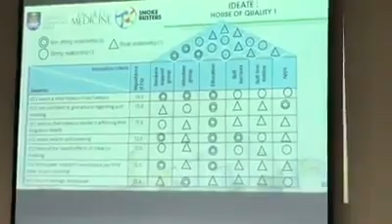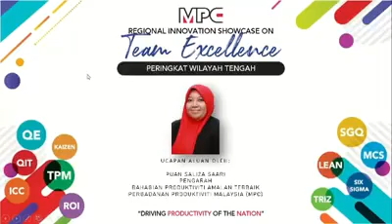Showcase Inovasi Team Excellence (RISTEx) Wilayah Tengah secara digital!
Perbadanan Produktiviti Malaysia Wilayah Tengah buat julung kalinya telah menganjurkan Showcase Inovasi Team Excellence (RISTEx) Peringkat Wilayah Tengah 2020 secara digital seiring dengan saranan kerajaan dan halatuju negara ke arah pendigitalan perkhidmatan sektor awam.

Penganjuran amalan terbaik inovasi syarikat merupakan acara tahunan namun ia dilaksanakan secara digital pada kali ini sesuai dengan norma baharu dalam menyebarluas maklumat kepada sektor awam dan swasta diseluruh Malaysia.

Penjimatan kos yang dicatatkan oleh kumpulan projek adalah sebanyak RM136 juta telah berjaya direkodkan melalui penganjuran RISTEx Wilayah Tengah pada kali ini.

Sebanyak 54 kumpulan dari 22 organisasi sektor awam dan swasta di seluruh Malaysia turut serta dan ia melibatkan seramai 350 orang peserta dari pelbagai peringkat di dalam organisasi.

Semua kumpulan yang bertanding berpeluang untuk menyertai Annual Productivity & Innovation Conference (APIC) dan seterusnya melayakkan mereka untuk bertanding ke peringkat antarabangsa

Penganjuran secara atas talian ini merupakan inisiatif baharu dalam program anjuran MPC yang selama ini dijalankan secara fizikal.

Menurut Pengarah MPC Wilayah Tengah, Pn Saliza Saari, usaha ini dapat memastikan tahap produktiviti sentiasa meningkat melalui idea inovasi dan kreatif bagi kecemerlangan organisasi.

Penganjuran secara digital ini membuktikan MPC dan Industri sentiasa bekerjasama dalam membantu meningkatkan daya saing dan produktiviti negara.